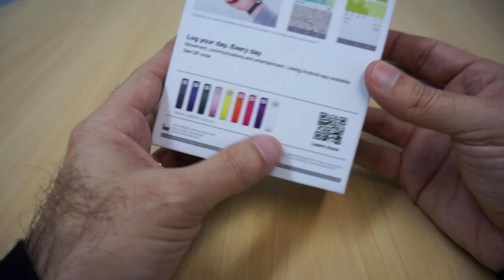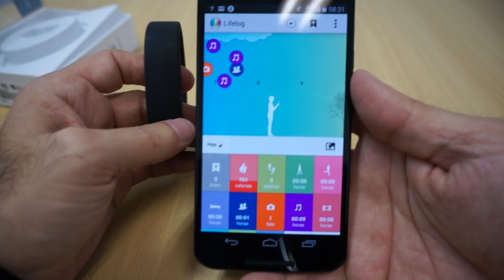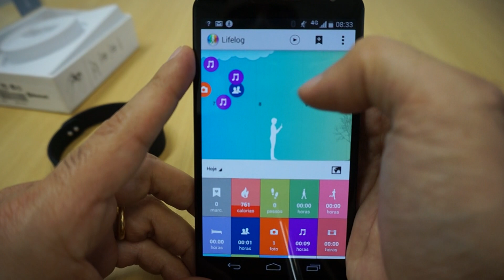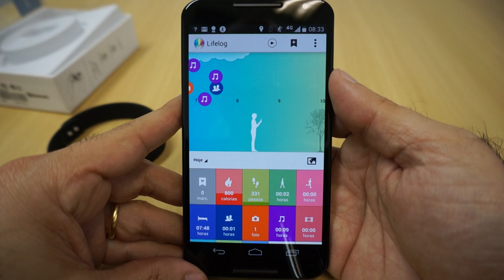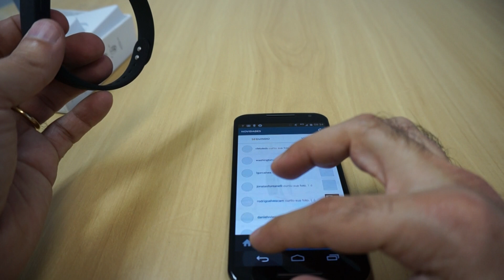Review Smartband da Sony - Parte 1